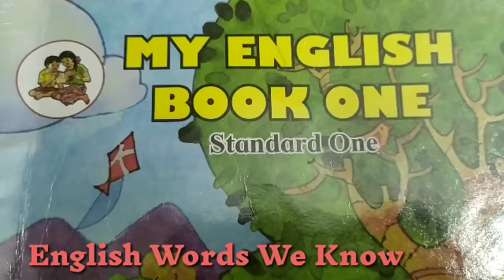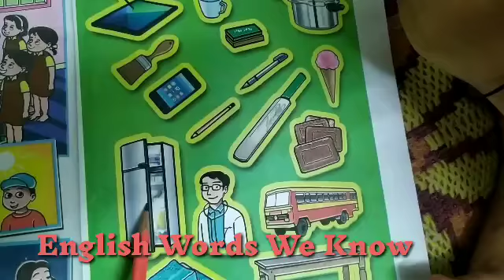My English Book One. English words we know